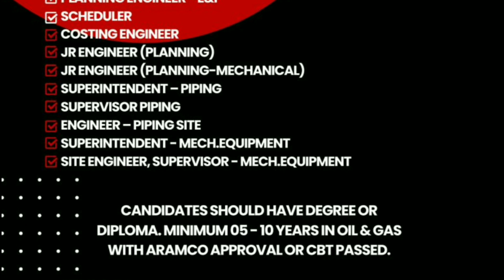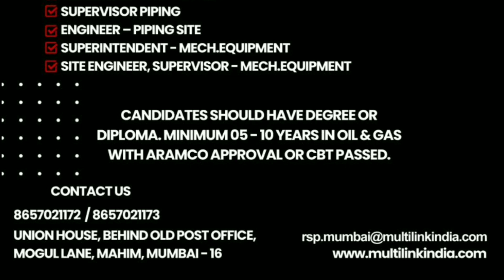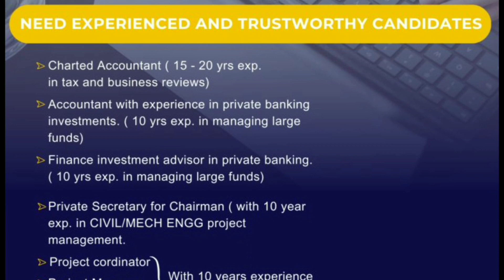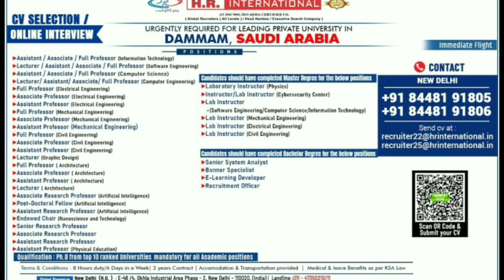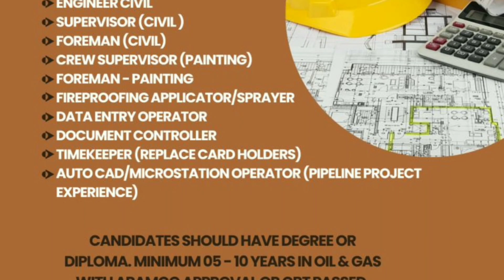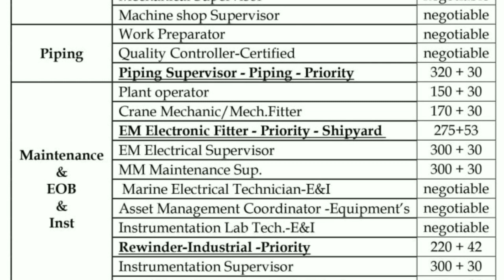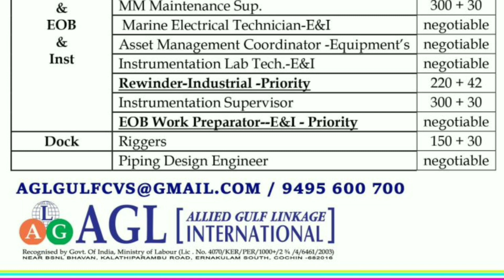Urgently Requirements For Reputed Company In Dubai, Gulf Job Vacancy 2023, Saudi Job Vacancy 2023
Urgently Requirements For Reputed Company In Dubai, Gulf Job Vacancy 2023, Dubai Job Vacancy 2023

saudiarabia
UAE jobs
gulfjobs
kuwait
oman
qatar
youtubeshorts
shorts tranding
bahrain
Uzbekistanjobs
polandjobs
Russiajobs
Malesiyagulfjobs
Europegulfjobvacency
kuwaitgulfjobvacancynew
Romaniajobs Romaniajobs2023
assignment
jobs2023
assignmentabroadtimes
saudijobs
abroadjob2023
foreignjobs